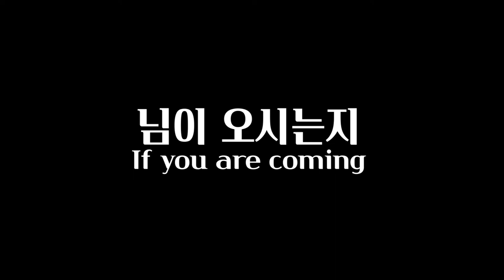[단소] 님이 오시는지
단소로 한국 가곡 '님이 오시는지'를 연주해봤습니다.